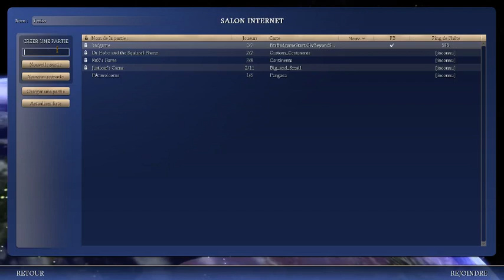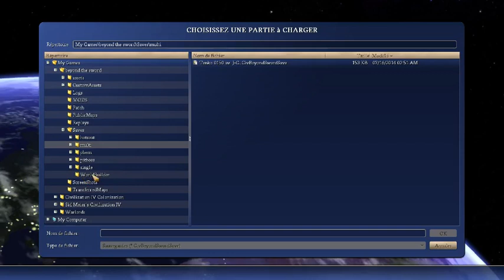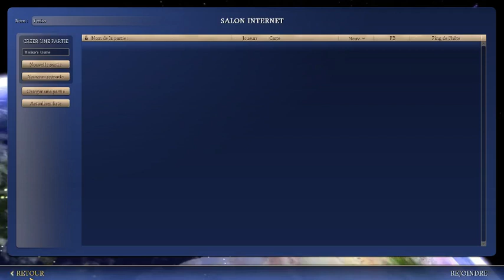Civilization IV : Beyond the sword : Kankan Moussa et Ieyasu Tokugawa : Partie 2